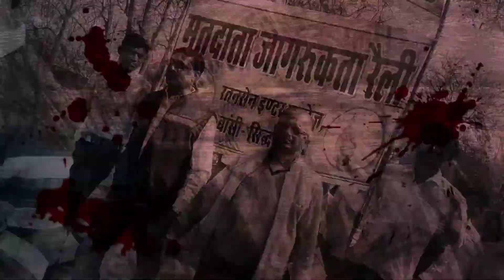Students Raily for vote💪...